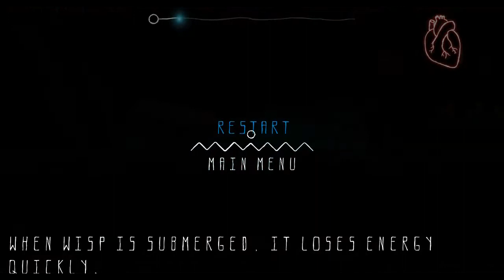MAD CARNIVAL | Selma and the Wisp - Part 4